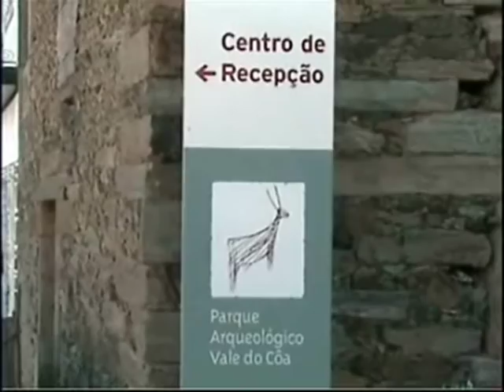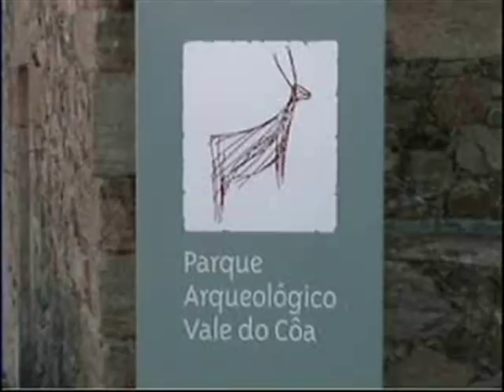Parque Aequeológico do Vale do Côa (Vila Nova de Foz Côa)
Portugal

Parque Aequeológico do Vale de Foz Côa

Coa Valley

The Côa Valley Paleolithic Art site is one of the largest known open air sites of Paleolithic art.

In the late 1980s, the engravings were discovered in Vila Nova de Foz Côa, in northeastern Portugal. The site in situated in the valley of the Côa river,in Foz Coa,(Douro) and Pinhel , (Beiras). Comprises thousands of engraved drawings of horses, bovines and other animal, human and abstract figures, dated from 22,000 to 10,000 years BCE. Since 1995 a team of archaeologists have been studying and cataloging this pre-historical complex and a park was created to receive visitors.

The engravings found mainly consist of animal representations, such as horses, bovines (aurochs) and caprines. Human figures and abstract depictions are also present.

They are essentially made in vertical surfaces of rock along the valley of the river using engraving technique. Their size vary between 15 cm and 180 cm but the predominance is 40-50 cm in extension, often forming panels and compositions. The style often feature bold lines but many are touched with fine, slick lines. These engravings are calculated to have been made as long as 20,000 years ago according to a study in 1995.

The importance of this prehistorical art site remains on its rareness and extension; there is plenty of prehistorical art sites in caves, but in open air there is only a few to name, like Mazouco (Portugal), Fornols-Haut (France), Domingo García and Siega Verde (both in Spain), but none of these have the extension of the Côa valley site.

Archaeologists acknowledge sites like this as open air sanctuaries of prehistoric humankind.

J.T. (2008)

The UNESCO reports were not unanimous about whether or not the power plant should be built, with Jean Clottes, the head of prehistorical department, saying that rising water may protect the engravings from vandalism, but also confirming that Coa Valley "is the biggest open air site of paleolithic art in Europe, if not in the world".